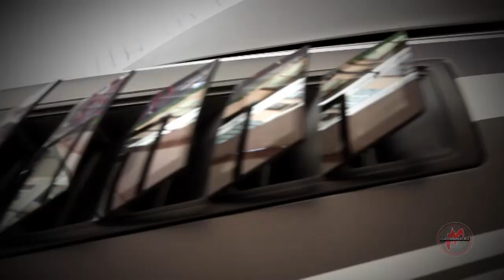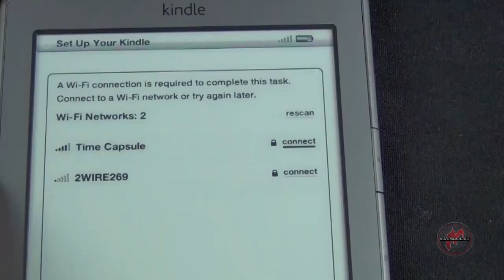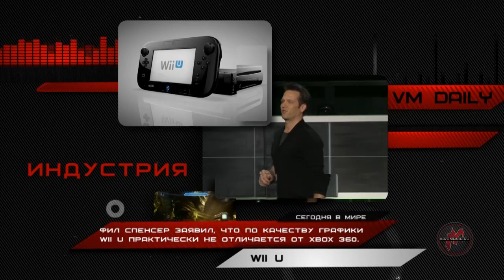Лучшая игровая передача «Видеомания Daily» - 5 июля 2012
В новом выпуске:
• Анонс: Usagi Yojimbo: Way of the Ronin.
• Суд Евросоюза разрешает перепродажу цифровых копий игр.
• Русский спорткар в Need for Speed: World.
• Слухи консоли Ouya.

Список игр в выпуске:
Usagi Yojimbo: Way of the Ronin

Хочешь новый выпуск? Смотри прямо сейчас